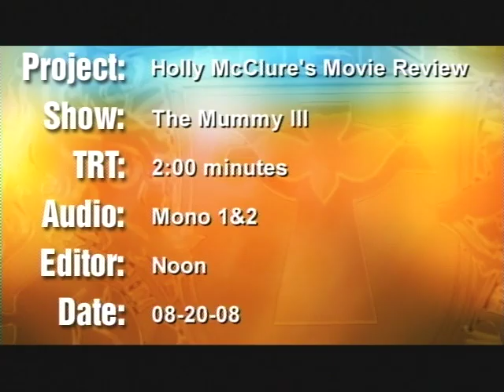Holly MCclure Reviews The Mummy 3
Visit HollyMcClure.com for more family friendly movie reviews!